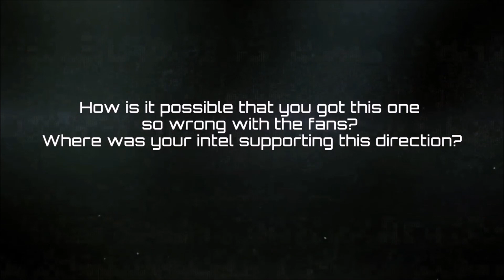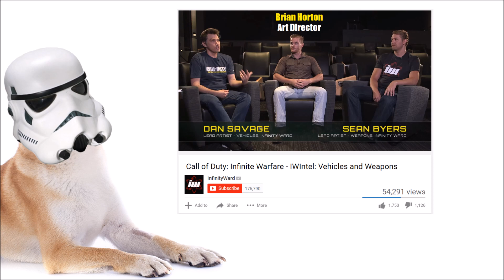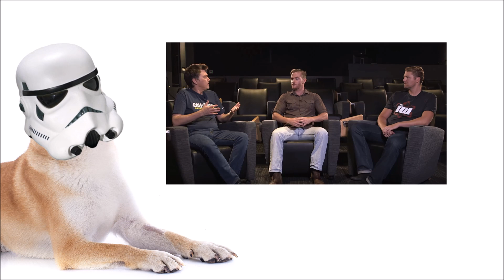Be Aware of Whom and How You Hate, Gamers...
I saw the Infinity Ward video ) and saw Dan Savage address a question that he by all means did not have to address. And his answer made me have some thoughts.

A part of me wishes that Dan Savage could tell us how he really feels. Because we all know that he has to keep face for the company, obviously.  It's clear that he's...incredibly frustrated at the reception people gave this game. He poured three years of his life into a single project all to have it bombarded with hate after the first trailer.

A part of me feels immensely sympathetic for him.